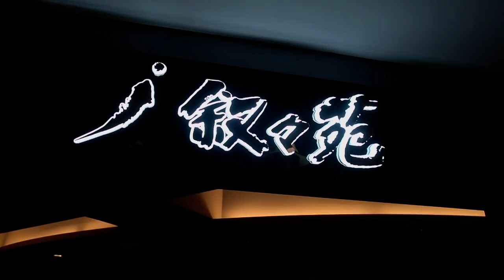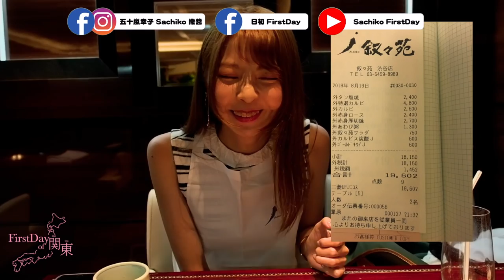日本必吃高檔燒肉叙々苑小資大省錢攻略！每家店價格不一樣？|叙々苑焼肉のお得な食べ方！|Japanese Korean BBQ